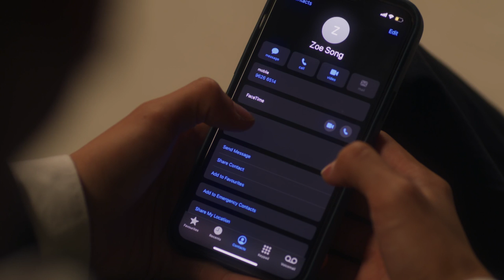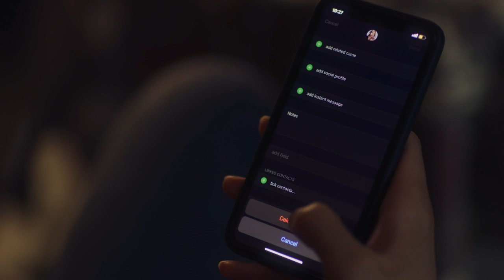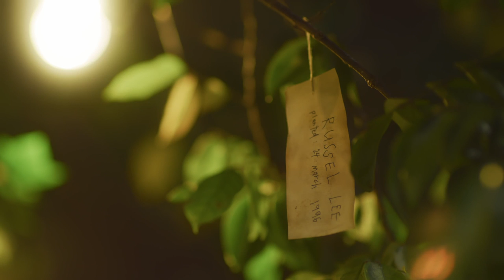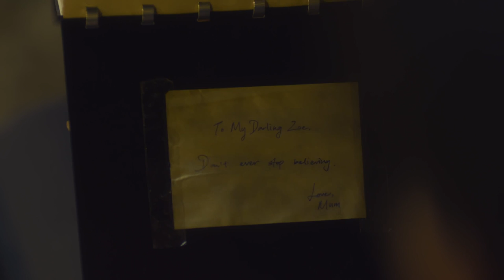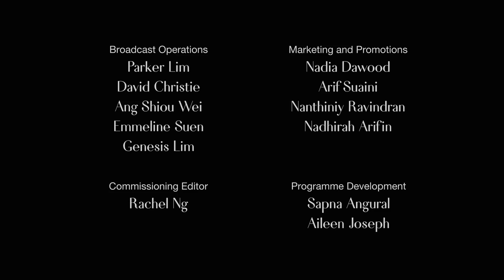The Cutting Edge (Wattpad series) EP4 | The Work Trip (ENGLISH/CHINESE SUBS)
After deciding that Zoe is deserving of a chance at the Cutting Edge, Russel brings her on a work trip like no other where he trains her and whips her into shape. Zoe soon sees another side of Russel. In the meanwhile, Ares is slowly spiralling and has no one to turn to except for Zoe.